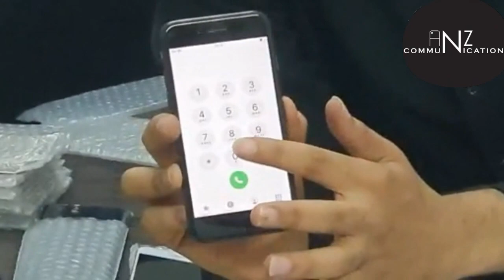Ramzan Special Offer🔥😍 Samsung S10 Plus 5G Srf 55000/- Mai😮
Samsung S10 Plus 5G PTA-Approved Rs 55000/-

Motorola G9 Plus DUAL SIM PTA-Approved Rs 25000/-

Samsung Note 9 DUAL SIM Fresh PTA-APPROVED Rs 40,000/-

Sony Xperia XZ3 Gaming Phone Rs 20,000/-

Sony Xperia XZ2 Primiume Non-Approved Rs 19500/- Gaming Phone

Sony XZ2 Non-Approved Rs 14000/- Gaming Phone

Aquas R2 PTA-Approved-Approved  Rs 15000/- Gaming Phone

Aquas R2 Non-Approved Rs 12500/- Gaming Smart phone

Aquas R Zero 6Gb/128gb Non-Approved Rs 20,000/- GamingSmartphone

Aquas R 1 Non-Approved Rs 8000/-

iphone 7 32 GB Non-Approved Rs 22000/-

Huawei P10 lite PTA-Approved 4Gb/64Gb Rs 12500/-

Oppo A57 DUAL SIM PTA-Approved Rs 8000/- 3Gb / 32G

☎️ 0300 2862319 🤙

gaming smartphone under 20000 in pakistan,